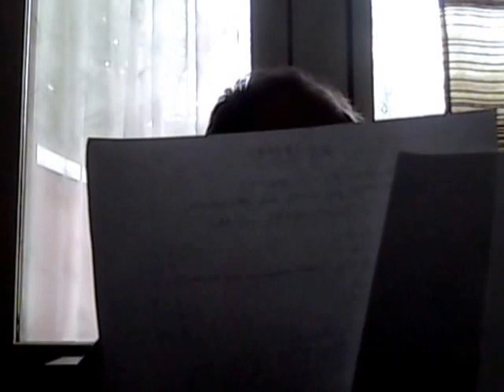Karusellhambo. Karl Grönsted, Nils Fläcke och Arnt Haugen 1971. TRIOLA TNLP 39 B6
Komp: Gösta Grahn
TRIOLA TNLP 39 B6
Insp: 1971